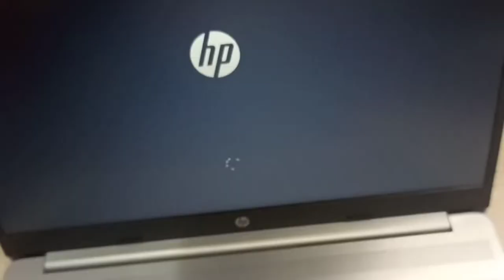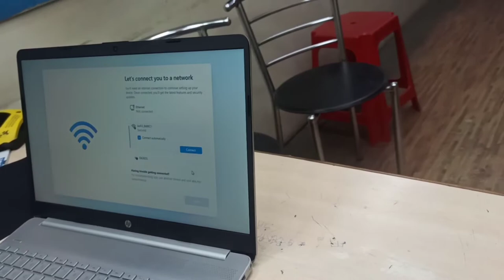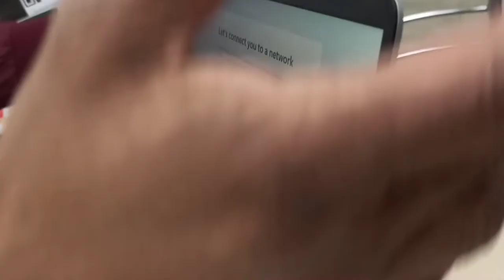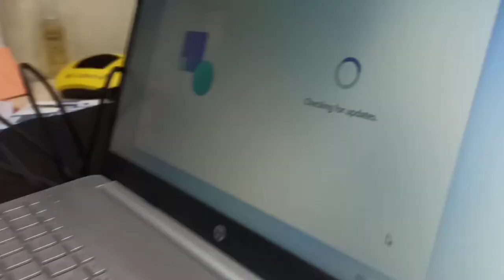Hp i3 11th generation laptop 512gb ssd windows 11/Hp i3 11th generation laptop review/hp under 50000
HP 14s-dr2514TU
11th Gen Core i3
Windows 11 Home Laptop
MS Office, 35.56cm, screen
546K1PA# ACJ, Natural Silver)

hp i3 11th generation laptop

hp i3 11th generation laptop 512gb ssd

hp i3 11th generation laptop 512gb ssd windows 11

hp i3 11th generation laptop review